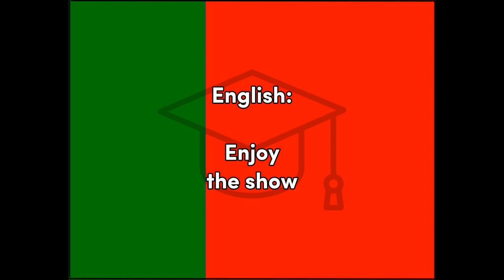Aproveite - Portuguese (Brazil) for Enjoy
Word for Today translation for fun and easy learning and education, Portuguese, Brazil, enjoy